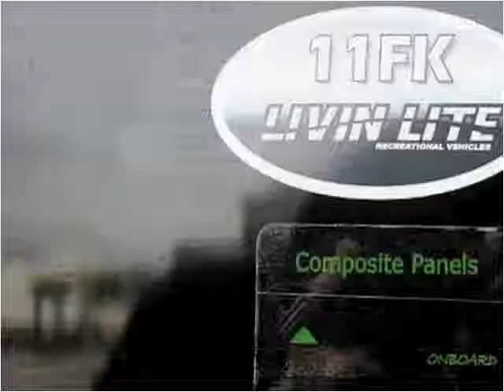2017 Livin Lite CampLite New Cars Knoxville TN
This 2017 Livin Lite CampLite is available from Pathway Auto and RV, LLC.